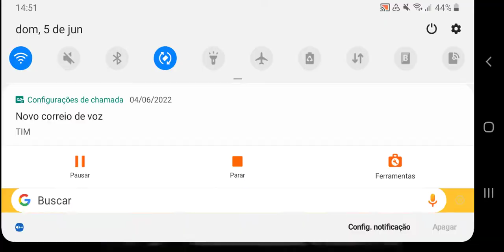wwe john cena vs coach and armando alejandro estrada and umaga and jhonny nintro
wwe raw